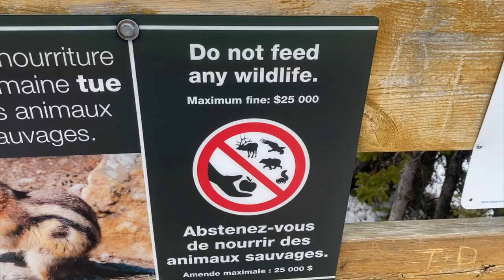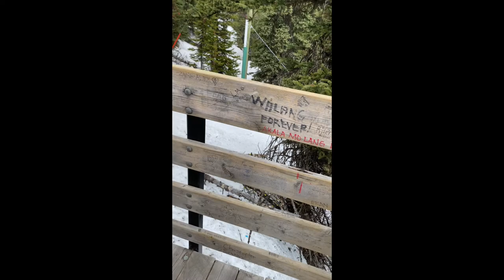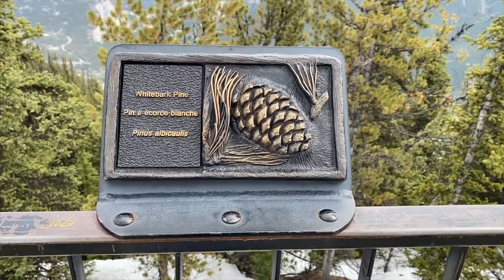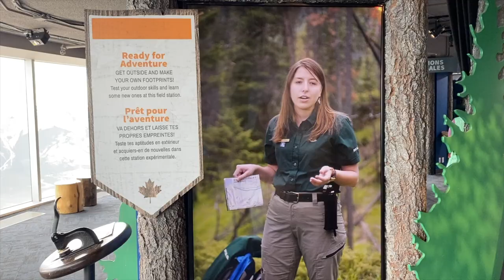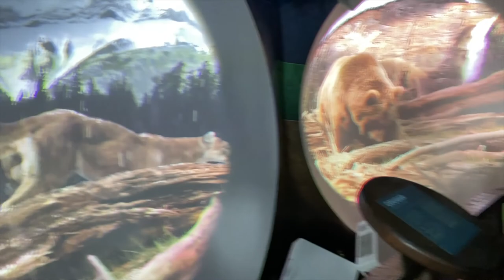Banff Gondola Experience | Alberta, Canada I May 2022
-Last May 29th, we went to Banff Gondola to reach top of Sulphur Mountain and see the best 360 degree views of the Canadian rockies. It's an 8 minute ride to reach the summit at (7,486 feet) . You can also hike the mountain for about 3-5hours (10km).  Sobrang ganda , prang wallpaper yung nakikita ko everywhere ^_^

Some History:
-Park meteorologist Norman Sanson first climbed the Sulphur mountain on snowshoes in 1896 in order to record weather observations for the Banff area.
-Banff National Park is Canada's oldest national park, established in 1885 as Rocky Mountains Park, Banff Gondola was built in 1959.

Sobrang ganda dito, if you get to live or visit Alberta, Canada, this is a must see! Yung Alberta sa Ragnarok (online game)   feeling ko dito nila kinuha eh what do you think?